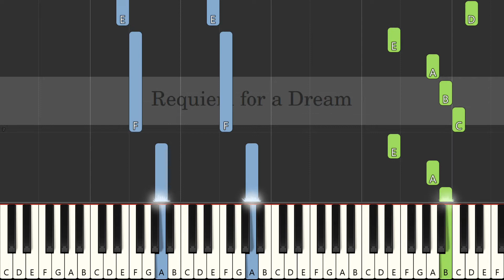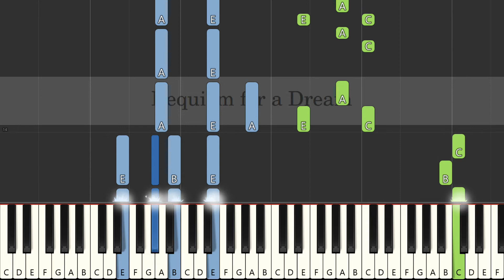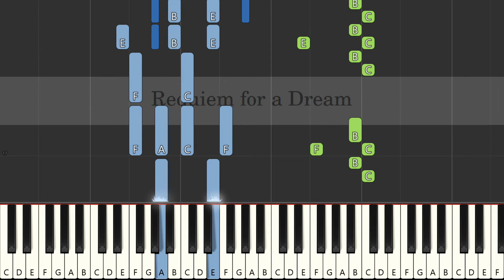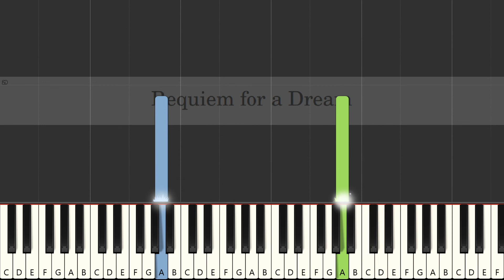Requiem For A Dream | Clint Mansell | Slow Piano C Major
Song: Requiem for a Dream
By: Clint Mansell
key: C Major